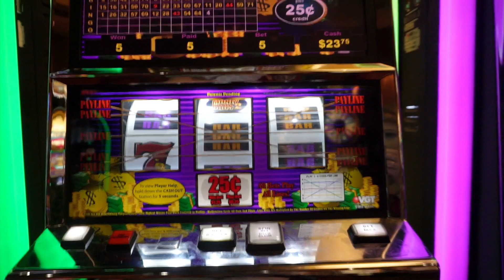Where Have I Been?!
Long time, no see, friends!
I've missed my Youtube fam! After a much needed break from social media, I am back & I feel focused and healthier than ever!
We missed vlogging, so we came back with a vlog. Like I said in the video, this was not a typical day for me, so if you want to see a more "normal" day in the life, I can do that! I plan to do some makeup talk, get ready with me videos, and more talk about health and fitness and what all I have been up to. I want to know who is still around!

Ashley - ashley_nicole_russell
Brad - bradrussellband

(total hubby plug: you can now stream Brad's music on iTunes, Amazon Music & Spotify)